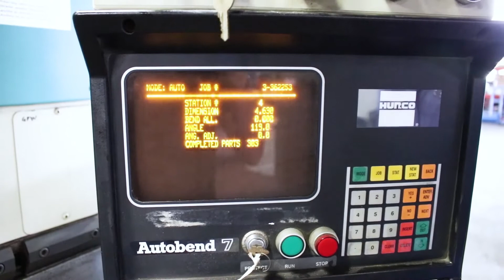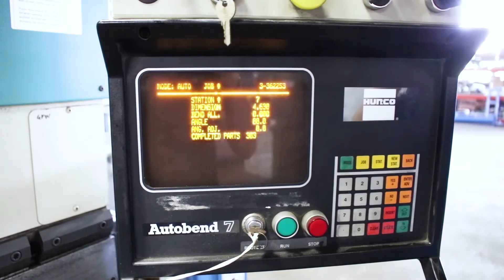Premier 5' x 40 Ton Hydraulic Press Brake with Hurco Back Gauge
Inventory #7314-P